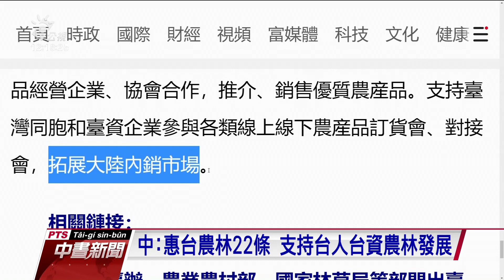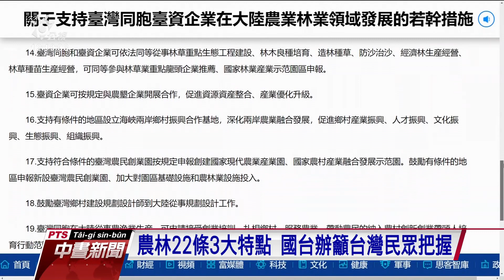中國惠台「農林22條」 稱支持台人台企赴中發展｜20210317 公視中晝新聞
中國先前暫停進口台灣鳳梨， 引發打壓批評，國台辦現在宣布惠台的「農林22條」，表示支持台人與台資企業在中國農林業發展，將提供融資便利和資金支持等措施，宣示兩岸一家親。另外國台辦也再批民進黨將鳳梨事件政治化，抹黑中國，用一些吃鳳梨的表面文章蒙混罷了。